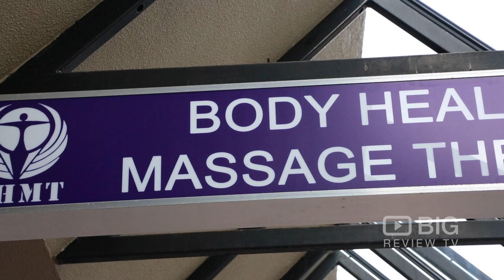Body Healing Massage Therapy in Neutral Bay NSW for Foot Reflexology and Body Massage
Body Healing Massage Therapy
3/211Ben Boyd Rd Neutral Bay NSW Australia 2089

Body Healing Massage Therapy specialises in the art of remedial massage and provides a friendly, caring, professional service.